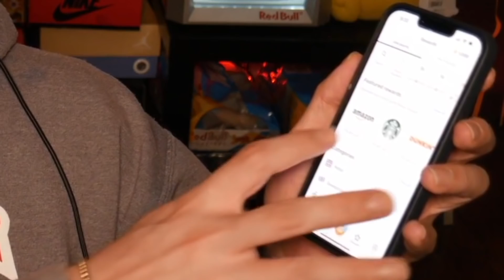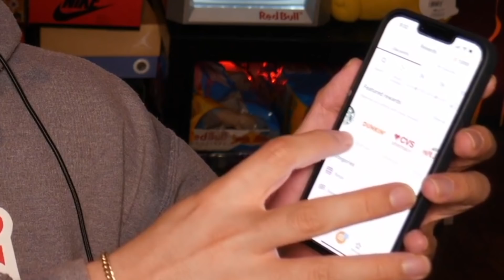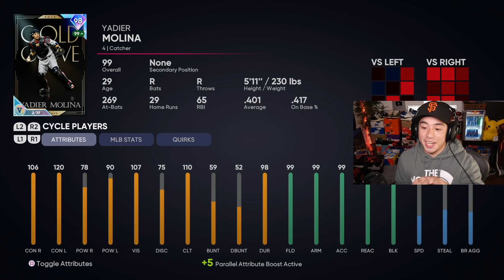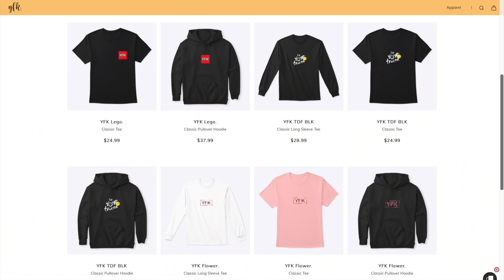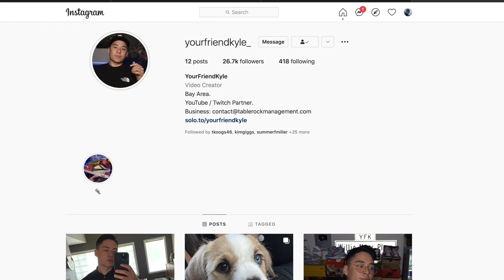99 SALVADOR PEREZ SHOWS OFF IN GOD SQUAD DEBUT! MLB The Show 21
and use the code YFK to get 3000 points on your first receipt!